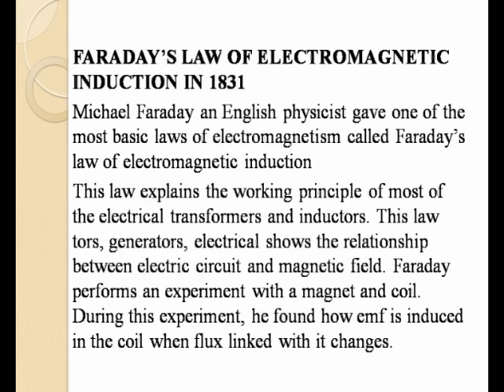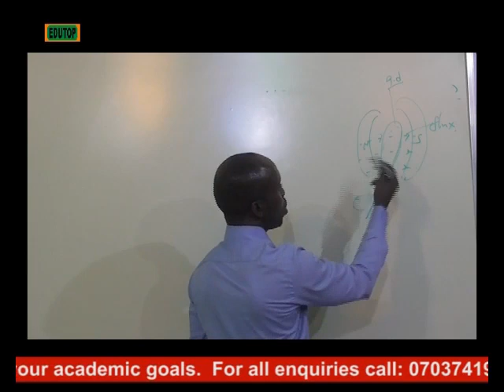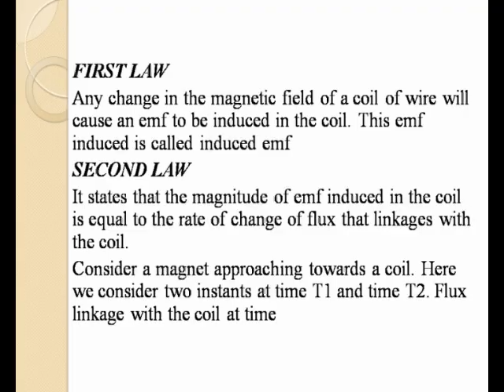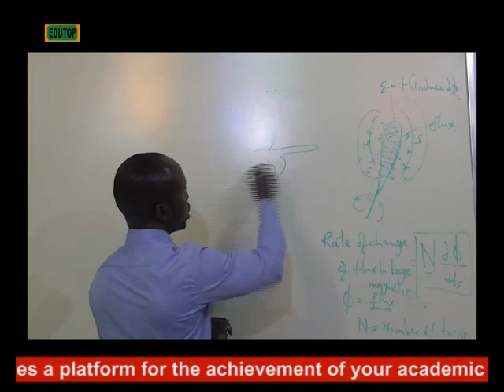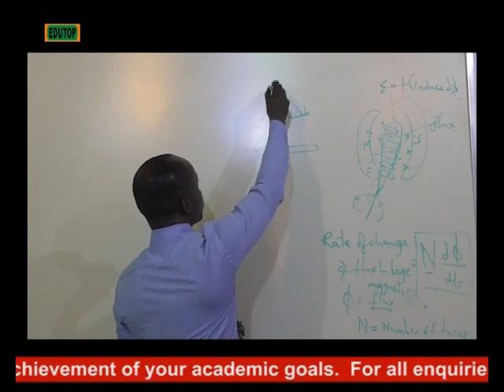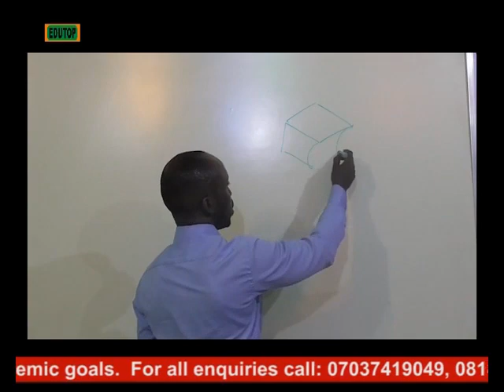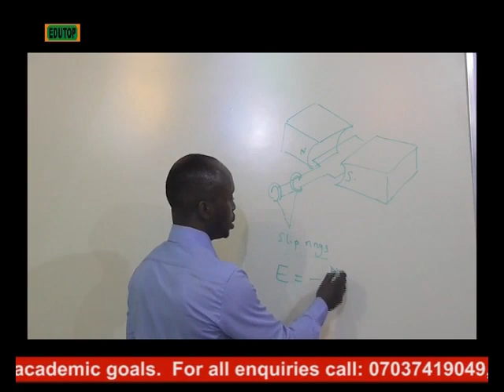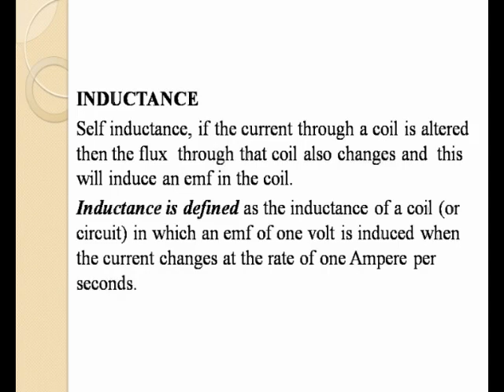(PHYSICS FOR SENIOR SECONDARY SCHOOL SS3) Lesson 20